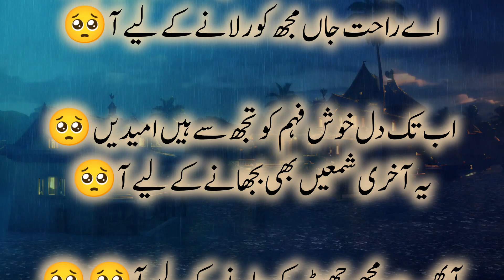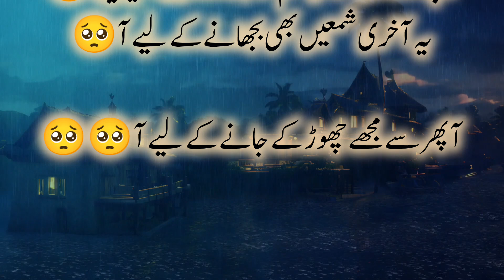Sad Poetry | Love poetry | Zalim Poetry